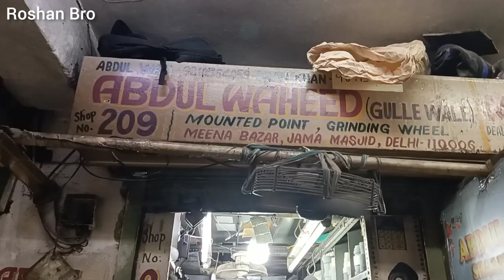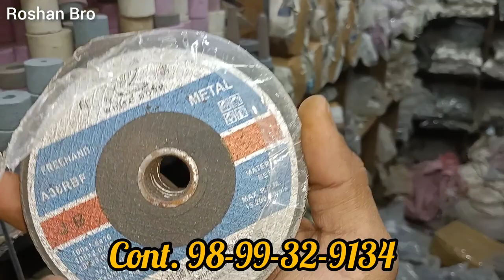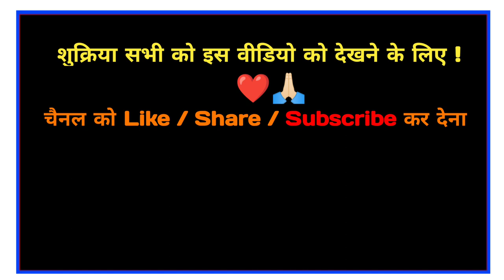All stone Grinding tools | polish tool 🪨🪨 मीना बाजार टूल्स मार्केट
Shop Name. AW TRADERS
Shop Owner Name. Zeeshan

ADDRESS LOCATION : MEENA BAZAR, JAMA MASJID, TOOLS MARKET, FRONT OF LAL KILA, DELHI - 110006
NEAR : JAMA MASJID, METRO 🚇 STATION GATE NO -2

Attention / ध्यान दीजिए 👁️

NOTE : ये वीडियो कोई स्पॉन्सर नहीं है |

यह वीडियो सिर्फ आपकी सहायता के लिए बनाई गई हैं
THIS VIDEO IS MADE JUST FOR YOUR HELP

दोस्तों आज की इस वीडियो में आपको मैंने grinding Tools से जुड़े सभी Tools/टूल्स दिखाएं हैं, इनमें से कुछ लाइन पुराने Tools/ अगर आपको कुछ भी चाहिए तो आप लें सकते हैं मैने Address, or Phone Number उपर दे दिया हैं

Please मदत Support की जरूरत हैं मुझे |

Your Queries 👇🏻👇🏻